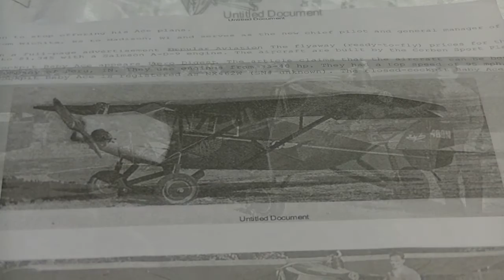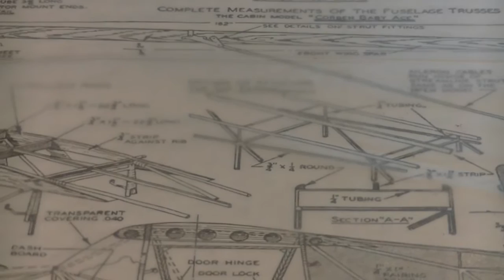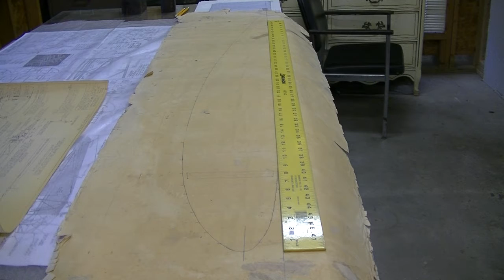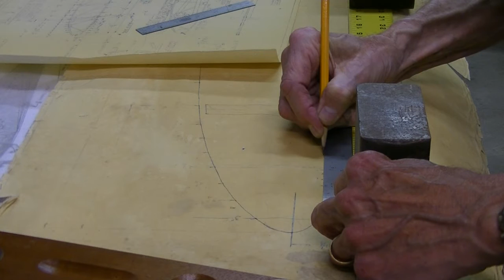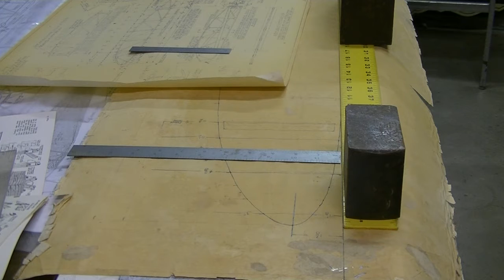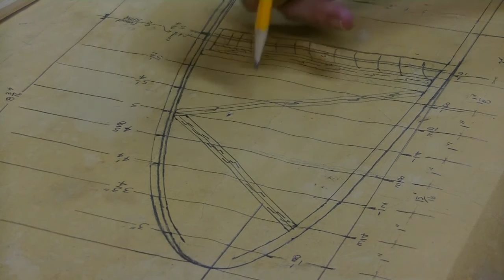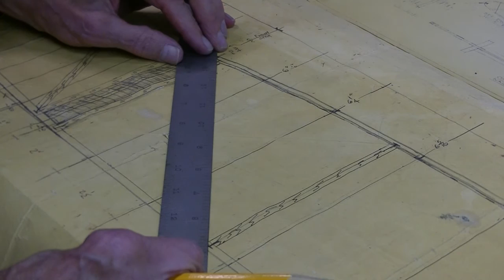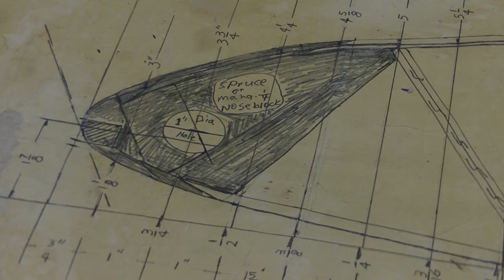How to build Wooden Wing Ribs for a Corben Cabin Ace- Part 1 of 14 videos.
How to layout wooden wing ribs for the venerable Corben Cabin Ace monoplane. Part 1. This series of "How To Build", will apply to any aircraft with built-up truss wooden wing ribs as well. Remember, every time someone subscribes and rings the little bell another student pilot will get their wings. 😎